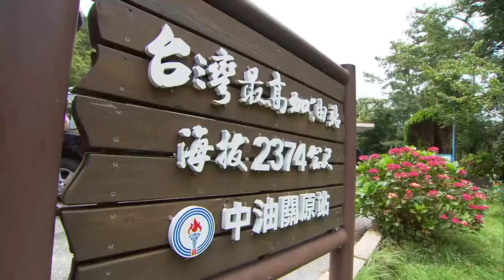【ENG Sub】GoGoTaiwan | Bicycle Racing | EP03 | Taiwan Travelling Show | Studio886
1. Click on "CC" button
2. Cilck the setting button 🔆 to select your language, font size and etc...

【HOST】Wendy